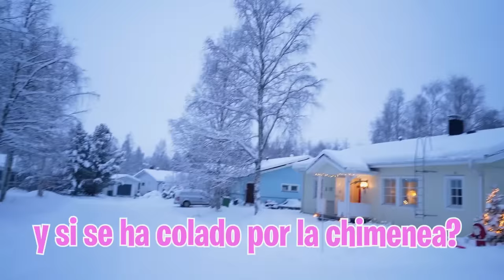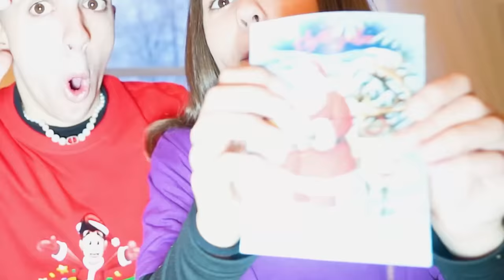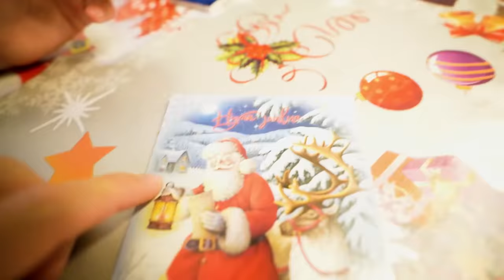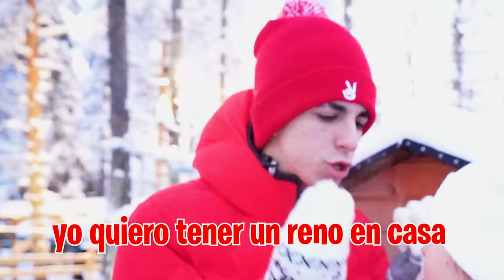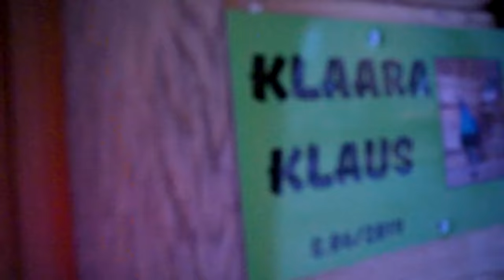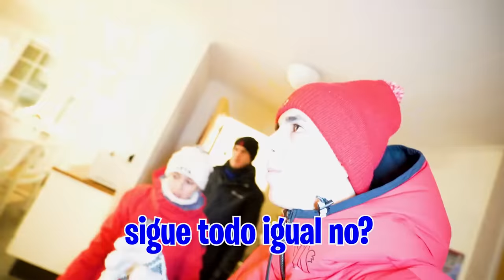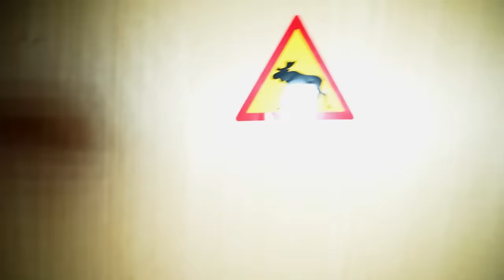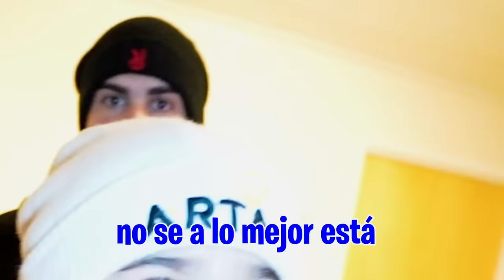PILLAMOS A PAPA NOEL VOLANDO CON EL TRINEO…*increible*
El hijo de Papá Noel nos ha enviado un mensaje y nos ha dicho que hoy vamos a conocer a los renos de Papá Noel y si vamos a las coordenadas que nos ha enviado y cuando volvamos a casa podremos encontrarnos con el y con el mismo Papá Noel.